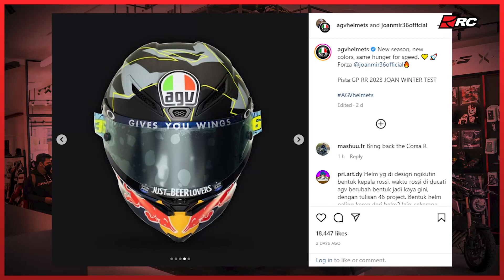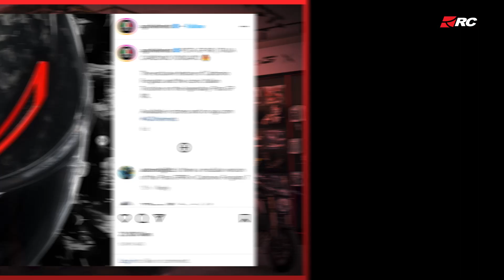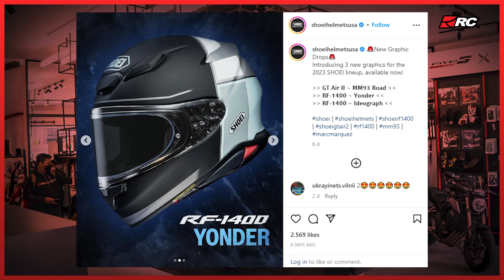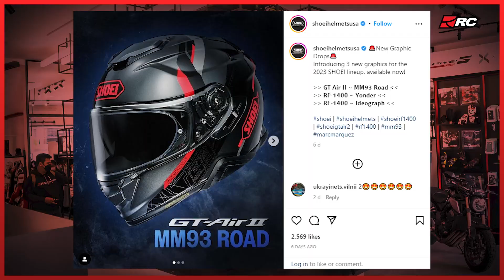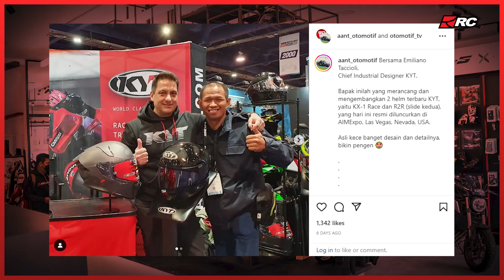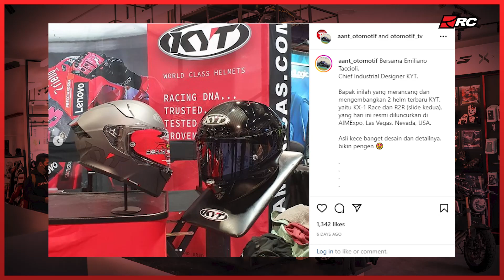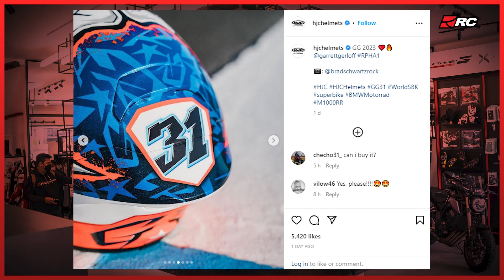BOCORAN HELM TERBARU KYT R2R & KYT KX-1 RACE❗️❗️ NEW AGV ITALIA CARBONIO 🔥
Gimana Helm terbaru dari KYT & AGV,kece banget kan?kira-kira kalian suka yg mana?

For More Info Klik
go.rcmotogarage.id